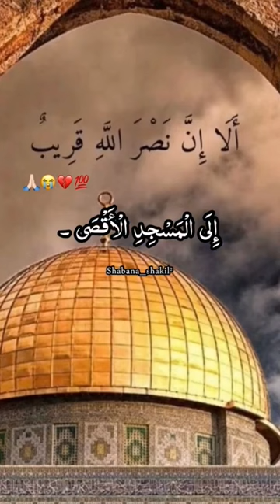masjid Aqsa palastine